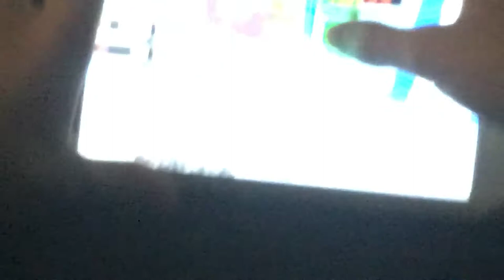This is called Nick and Owen to gaming if you don’t know who all when is he is one of my best friend